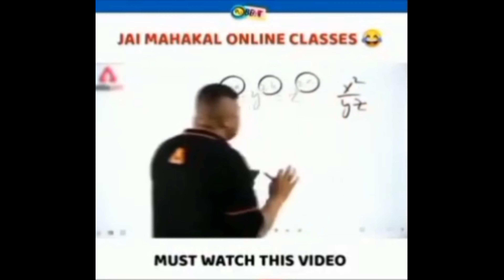DIVINE 🔥 Chal Bombay X Cradles ❤️ | PUBG MOBILE MONTAGE | KOD MAHAKAL | REALME X2 PRO | 3 FINGERS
PUBG MOBILE MONTAGE ON CHAL BOMBAY X CRADLES PLAYED ON REALME X2 PRO 3 FINGERS FULL 🌝 GYROSCOPE - KOD MAHAKAL ❤️💙

Chal Bombay X Cradles❤️💙 | PUBG MONTAGE | SAMSUNG,A3,A5,A6,A7,J2,J5,J7,S5,S6,S7,59,A10,A20,A30,A50,A70

Oppo A3s MAKING A BOT ASSAULTER 🔥🔥 BETTER' THAN REALME X2 PRO PLAYER

Name                 KOD MAHAKAL
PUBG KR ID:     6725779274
Server                Asia
Graphics.          Smooth And 90FPS
Device                Realme X2 pro[🖖 3 Finger play]
Earphone          BoAt Bassheads 242 Wired

👋END

Song credit 👇👇👇👇
Link

PUBG MOBILE
PUBG MONTAGE
PUBG NEW STATE
GAMES ZONE